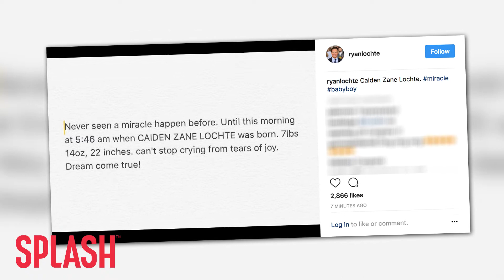Ryan Lochte and Fiancée Kyla Rae Reed Welcome Baby Boy | Splash News TV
Ryan Lochte and fiancée Kyla Rae Reed welcome baby boy, Caiden Zane Lochte, and the Olympic swimmer is in tears of joy over the arrival.

Jeah! Ryan Lochte!

According to Us Magazine, the Olympic swimming veteran has welcomed a baby boy with his fiancée, Kyla Rae Reed… So, she’s the real gold medal earner in this situation.

Lochte made the official announcement via Instagram, saying “I’ve never seen a miracle happen before. Until this morning at 5:46 a.m. when Caiden Zane Lochte was born. 7 lbs, 14 oz, 22 inches. Can’t stop crying from tears of joy. Dream come true!’

The happy couple started dating in March, 2016, and were quick to start a family together. You might remember this picture of their pregnancy announcement back in December, when Ryan said “My Christmas gift came early this year, can’t wait for next year! Best news I’ve ever received.”

Lochte has lived an accomplished life so far, but you can really tell his baby boy might be the best thing he’s ever brought home.